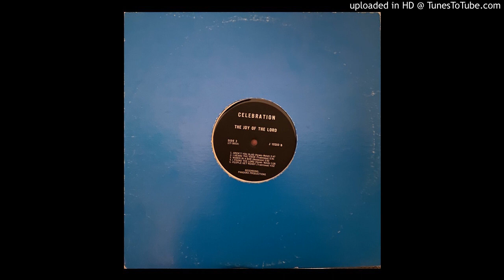Celebration - Women In A Bar (Canada Xian 197?)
Unknown early 70s xian psychedelic soul/rock LP 'Celebration - The Joy Of The Lord' out of Vancouver B.C., with only the recording company Pandora Productions and the last names in the song credits "Hynek & Walsh" to give clues. Lots of raw energy on this LP, with heavy drums and driving bass guitar. Comes housed in a generic blue 12" sleeve.